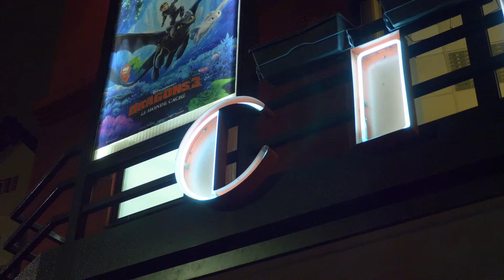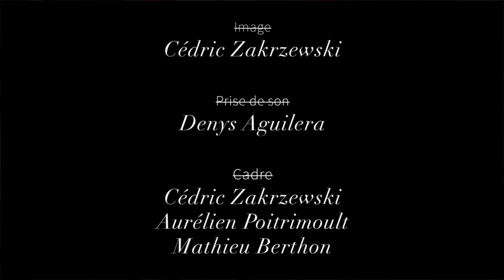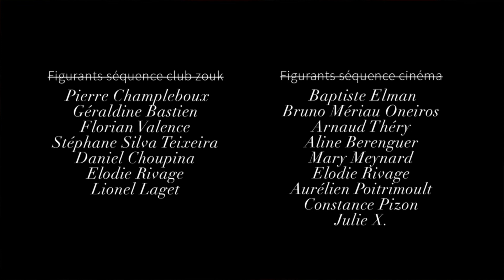Chris & Luc' - La nouvelle voix du documentaire contestataire (5/5- Final)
Web série de faux documentaires réalisée pour les besoins de la promotion du festival -On vous ment- à Lyon.
onvousment.fr/

Ils vous ont manqué ?
Chris et Luc' sont de retour pour la suite de leur interview. Où l'on aborde l'histoire de leur documentaire très indépendant, retraçant le parcours de Thierry Virache, premier clubber blanc à avoir été adoubé par la scène Créole underground parisienne ... et toujours avec autant d'humanité et de véracité.
Musique, drogue et enjeux de diffusion : rencontre avec les réalisateurs indépendants de demain...

Avec Lionel Laget, Clémence Faure, Patrick Chanfray, Céline Groussard, Constance Pizon

Réalisation: Mathieu Berthon
Scénario et dialogues: Mathieu Berthon & Paul Ferré (et avec l'aimable participation de Arnaud Godard).
Assist. réal: Mathieu Berthon
Image: Cédric Zakrzewski
Cadre: Aurélien Poitrimoult, Cédric Zakrzewski et Mathieu Berthon.
Montage: Mathieu Berthon
Son: Denys Aguilera
Musiques originales: Julien Estienne
Montage son: Martin Pennec
Régie: Anne-Cécile Agius
Maquillage: Elodie Rivage

Merci à l'équipe du cinéma -Le Kosmos- à Fontenay-sous-Bois.